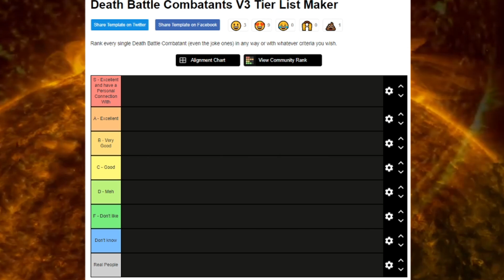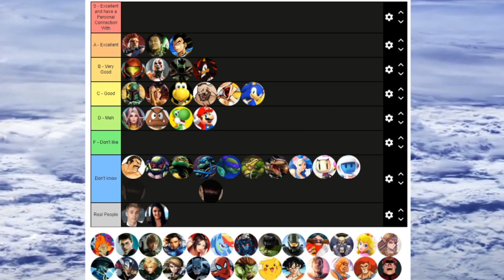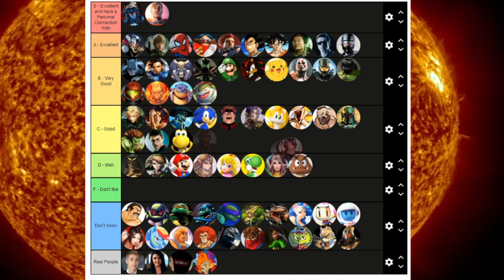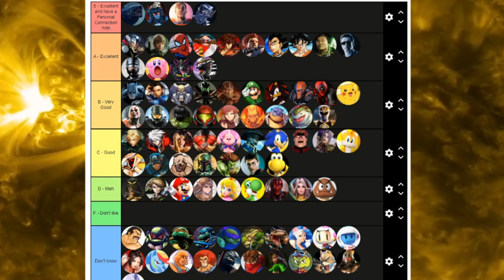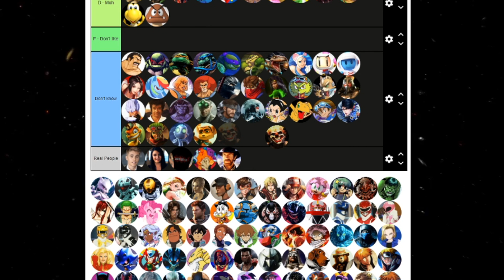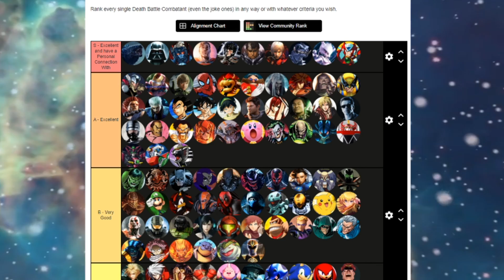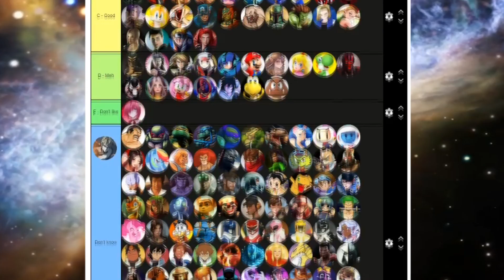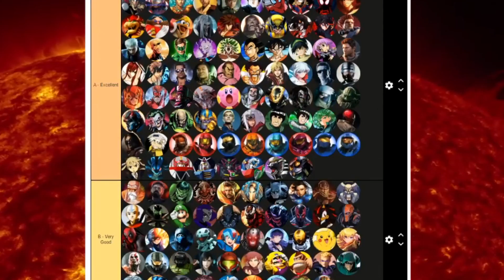Ranking every Death Battle combatant. Based on how much I like them.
I like a lot of characters